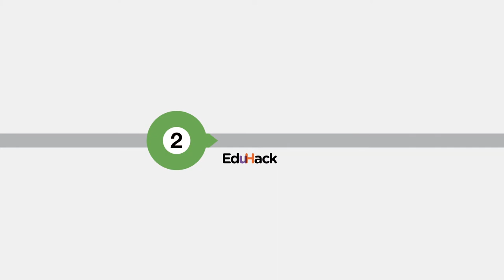mSchools EduHack - FASE 2: DEFINIR